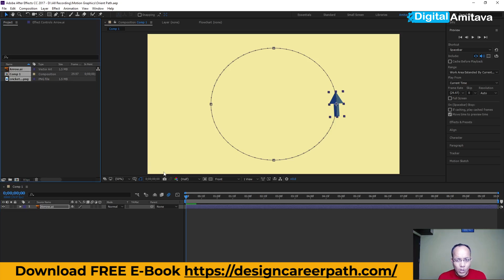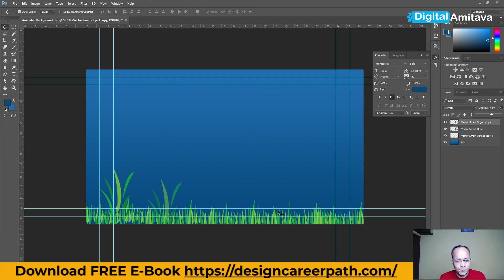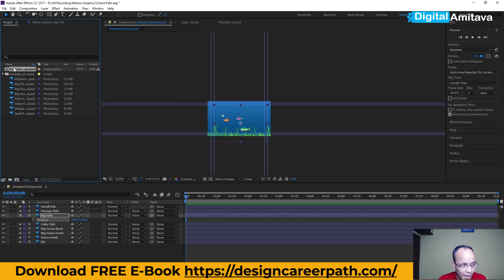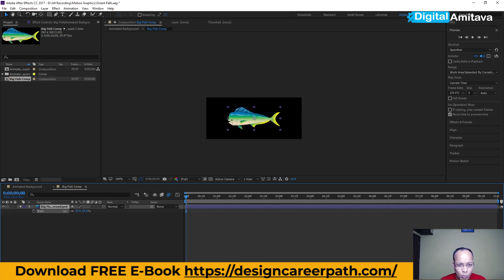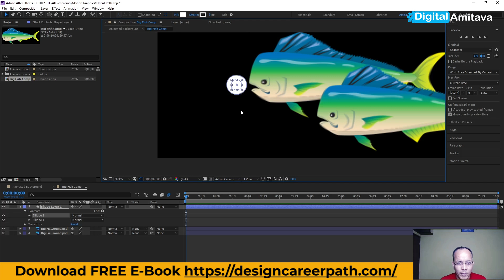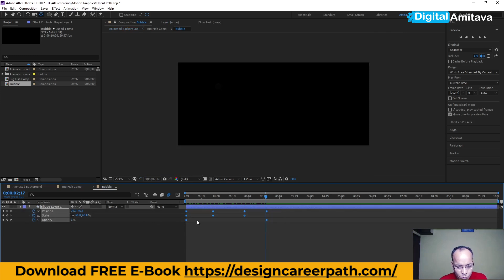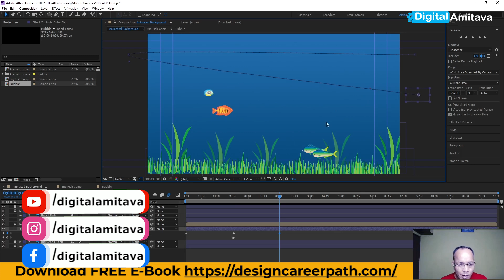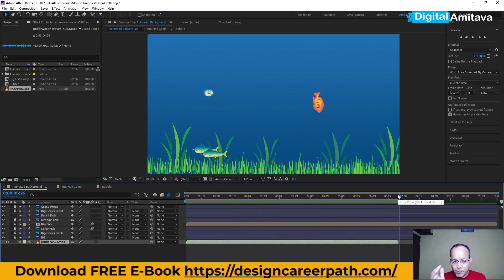How to create Animated Background Using Position Path in After Effects CC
How to create Animated Background Using Position Path in After Effects CC Step by Step Tutorial in [Hindi]
Thanks With Regards
Amitava Chowdhury
Digital Creator | Digital Entrepreneur | Graphics & Web Designer | Video Editor | E-Commerce | Digital Marketer | Design Career Expert

Hi, I am Amitava Chowdhury, a Digital Entrepreneur and a Digital Creator from Kolkata India with 12+ years of hands-on experience in the design and Media field. I can help people to grow their Careers using the power of Designing and Multimedia.  I am on a mission to help 100K students to GROW in their Careers with Designing. But being an entrepreneur by profession and a Dreamer by heart choose to remain a human being first.

More Than 15+ Career Options If you have Proper Graphics Design Skills.